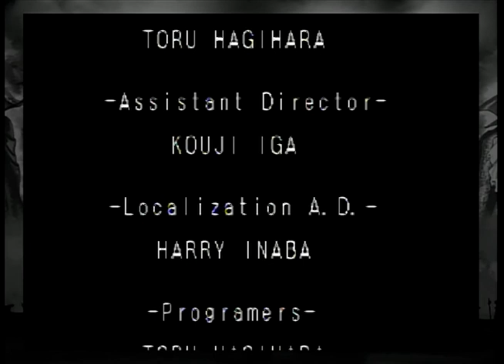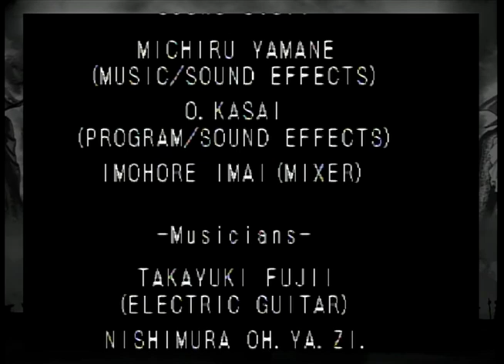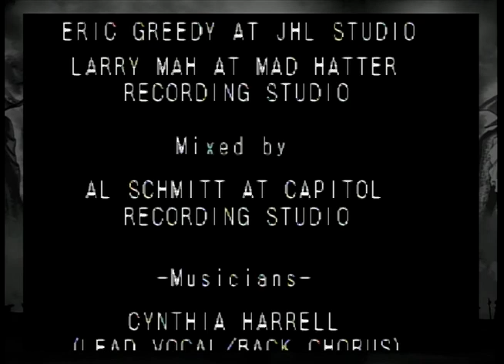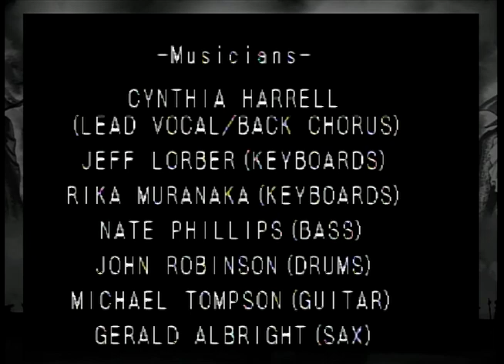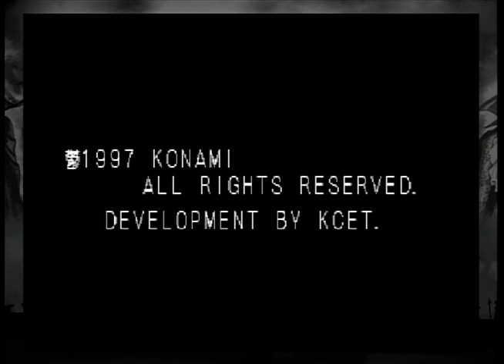Turbo Turbos Without Turbo: Castlevania: Symphony of the Night (18:12)(Local Capture)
So bad. 4 secs to gain on clock rush, 6 secs to gain from clock to library, 1.5 secs lost in the Outer Wall post library, 1 sec in Imp Room, 4 secs in Azaghal Room, 5 secs in Zig Zag Room, and 2 secs in the clock hallway. Total Time to Save: 23 secs, +6-10 more with Library Skip.